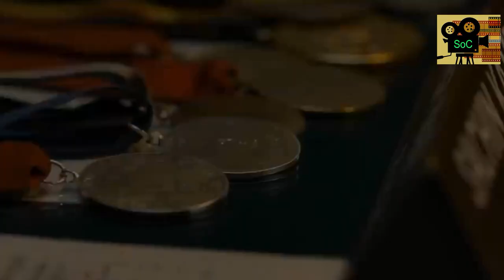CHANDU CHAMPION Movie Review हिंदी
Chandu Champion Featuring Kartik Aaryan Directed by Kabir Khan is based on the real life of Murlikant Petkar Freestyle Swimmer who won Gold Medal despite his own broken legs being the biggest challenge to overcome & Past which was full of questions & dark secrets which made him a subject of laughter for everyone! Chandu Champion Full Movie Story Outline Explained & Positives Negatives would be shared in this Video.